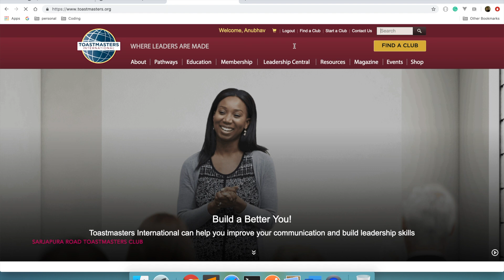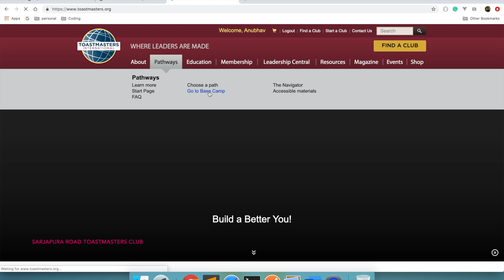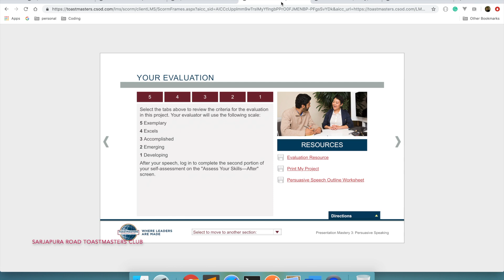Pathways in 2 minutes: Toastmasters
Confused about pathways?
Here is a short way to go.

We meet every week 3PM to 5 PM.

Sarjapura Road Toastmasters Club
1st Floor, PGK Chambers, Diagonally Opp La Casa Restaurant, Kasavanahalli, Karnataka 560035